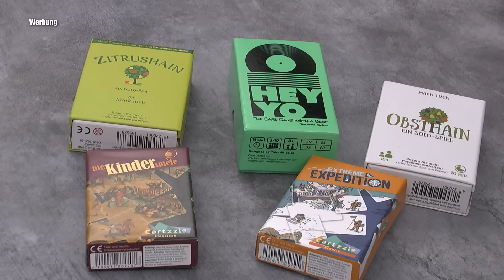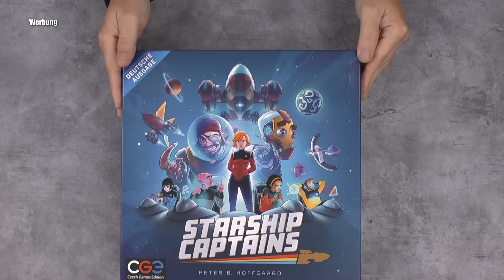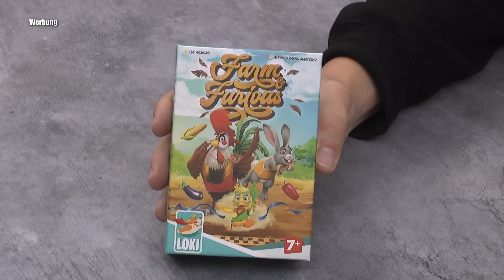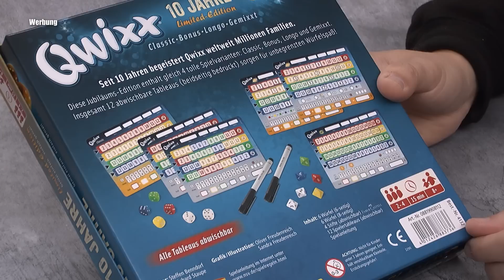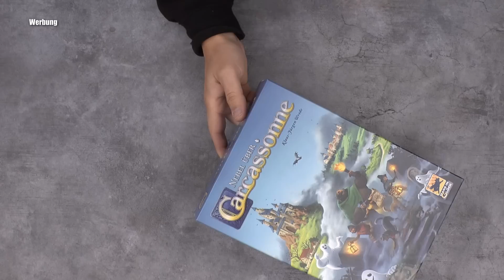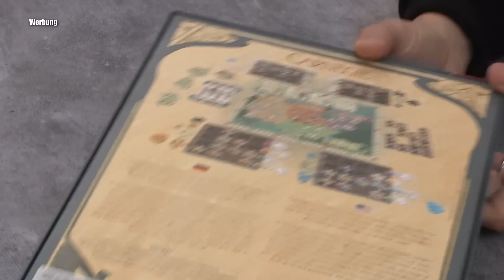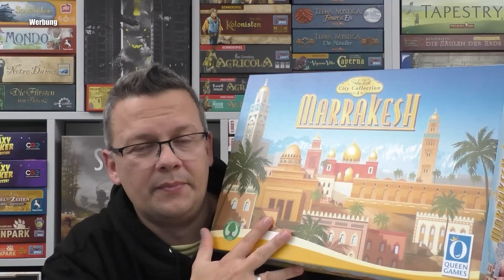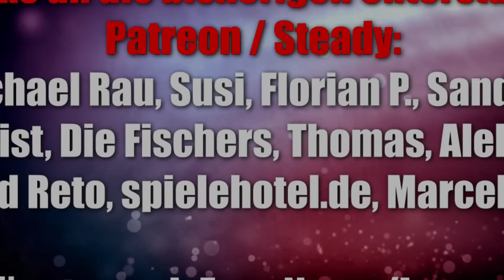Lieblingsspiele / Top Spiele / Highlight im Monat Oktober 2022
Aufgrund der Vielzahl an Spielen und der Länge des Videos beigefügt die Zeitmarker:
00:00 Beginn/Infos
00:57 Obsthain und Zitrushain (Board Game Circus)
01:51 Hey Yo (Oink Games)
02:45 Cartzzle (Huch!)
03:50 Clever 4 ever (Schmidt)
05:00 Splendor Duel (Space Cowboys / asmodee)
06:55 Starship Captains (CGE / Heidelbär Games)
08:25 Der Abenteuer Club (Piatnik)
09:48 Farm & Furious (Loki)
10:33 Next Station London (HCM Kinzel)
11:46 Fasanerie (2F)
13:02 Dorfromantik (Pegasus Spiele)
15:22 Qwixx (NSV)
16:35 Finding Atlantis (Hybr)
18:01 Nebel über Carcassonne (Hans im Glück / asmodee)
19:41 Exploding Kittens - Recipes for Disaster (asmodee)
20:35 Carnegie (Pegasus Spiele)
21:57 Logic Games (Haba)
23:00 Wilde Serengeti (Kobold)
25:03 Kuzooka (Pegasus Spiele)
26:16 Kingdomino Origins (Pegasus Spiele)
28:05 Marrakesh (Queen Games)
29:16 Abschluss

10% Dicount auf den Kauf mit "spieleblog" als Support ID

▬ Social Media ▬▬▬▬▬▬▬▬▬▬▬▬▬▬▬